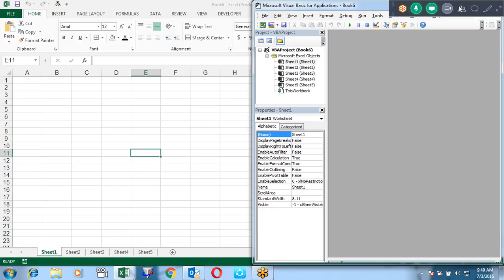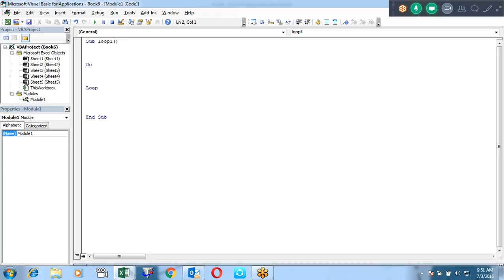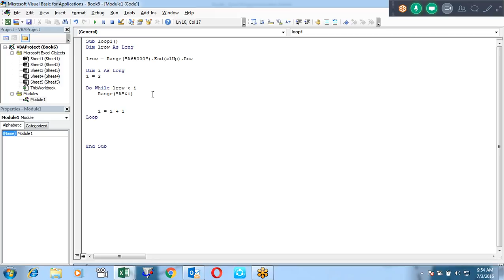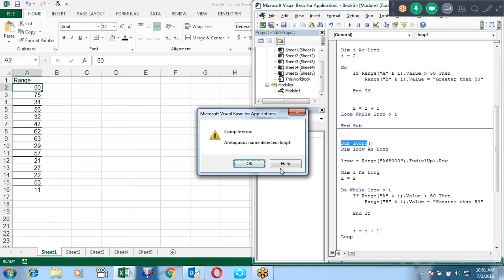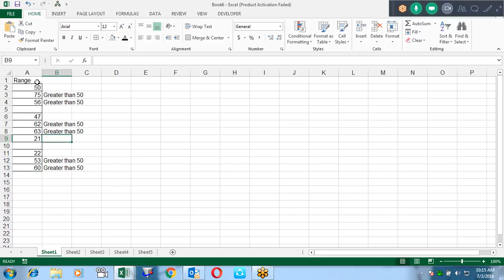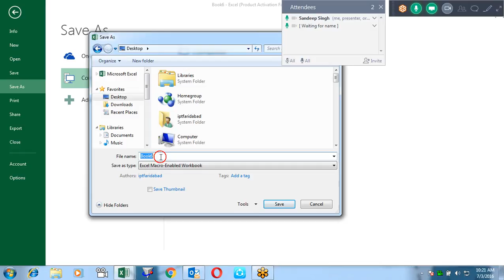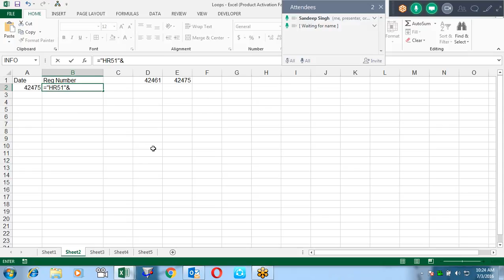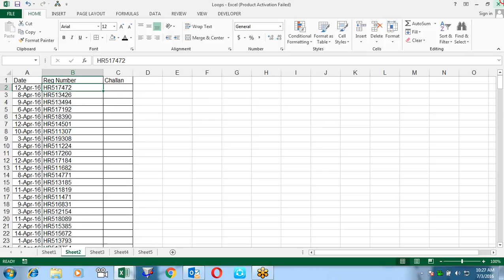Microsoft Excel Training